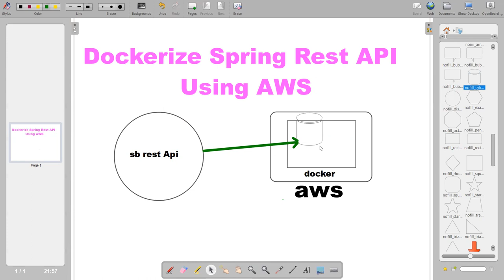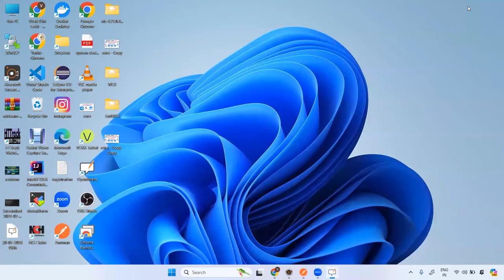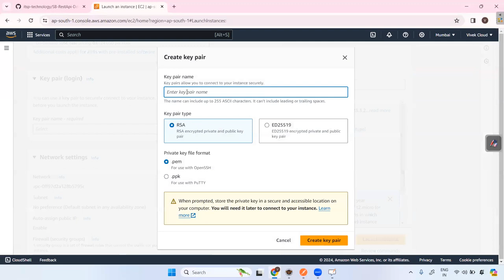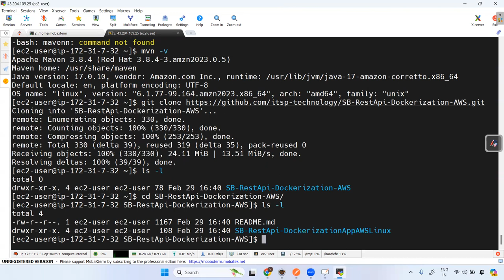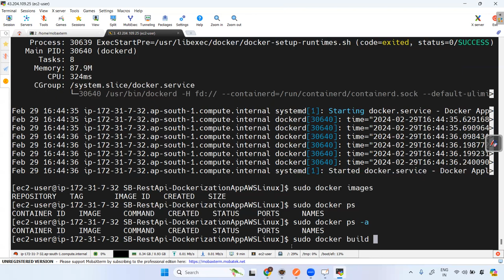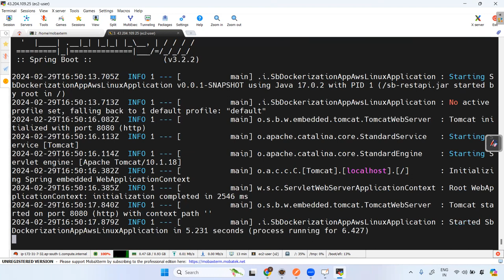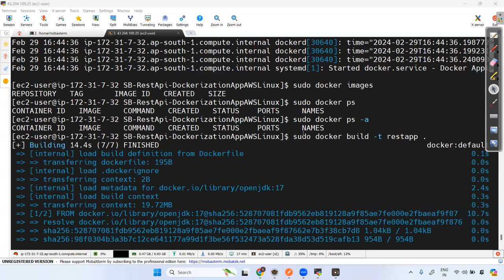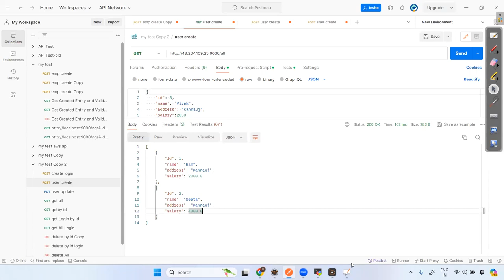Dockerize Spring Rest API Using AWS EC2 || Part -5 || by SVK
Docker is a platform for developing, shipping, and running
applications in containers.
Containers are lightweight, portable, and isolated environments
that package an application with its dependencies, ensuring
consistency across different environments.
KEY POINTS OR FEATURES
1 Containerization
2 Isolation
3 Portability
4 Efficiency
5 DevOps Integratio